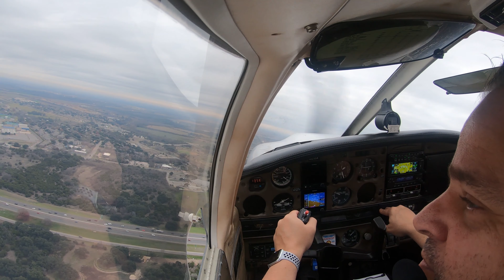Shorts and Softs, Takeoff and Landings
Worked on short field and soft field take off and landings today. Getting much more confident for my check ride coming up.